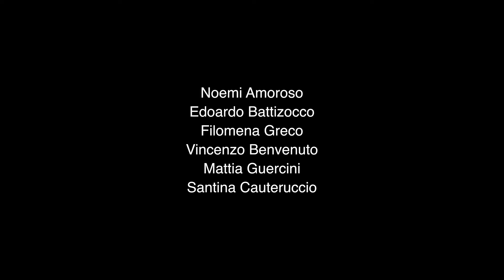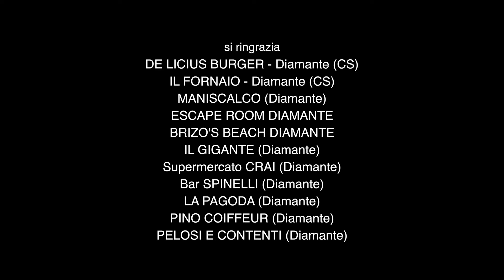Crema&Amarena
Regia di Giammaria Cauteruccio con Beatrice Schiaffino. “Una favola dark, dal sapore un po’ dolce un po’ amaro. A volte ciò che sembra più improbabile accade e porta nuovi elementi e sfumature nella nostra vita: questa è la storia di Teresa, che attraverso l’amore per un cane trovatello (Mina) ritrova l’amore per se stessa.